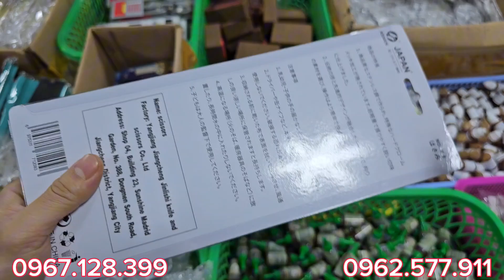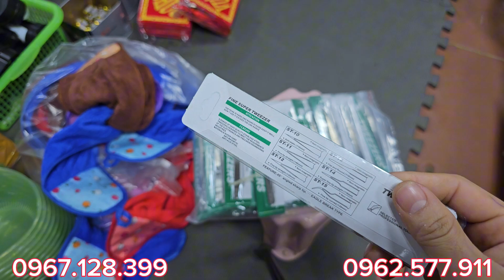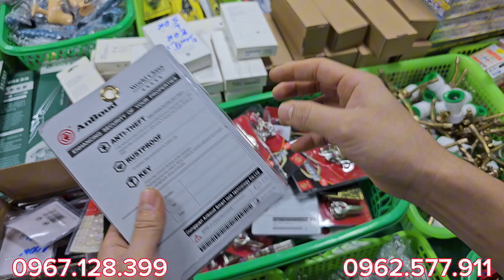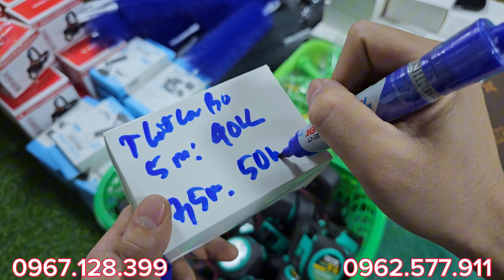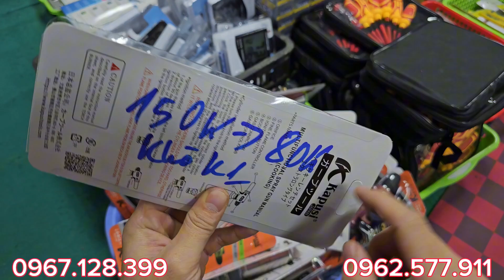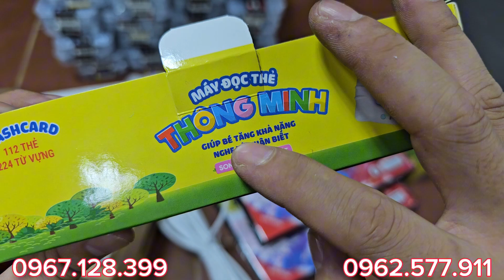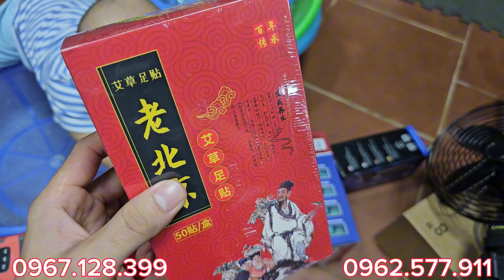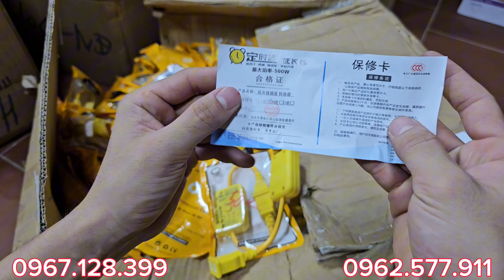HÀNG ĐỘC HÀNG LẠ GIÁ VE CHAI!!!-KHÒ MINI-BOSCH-BOSSWELD-XỔ SỐ - CHỐT